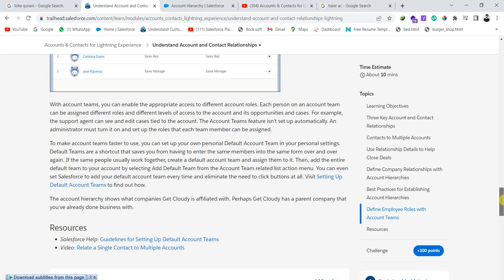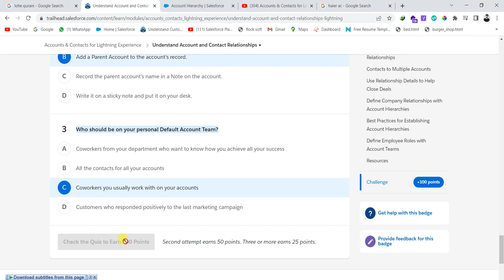Understand Account and Contact Relationships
Learning Objectives
After completing this unit, you’ll be able to:
Understand different types of relationships your accounts and contacts can have.
Relate a single contact to multiple accounts.
Create a hierarchy among related accounts.
Set up an account team.
Three Key Account and Contact Relationships
You’re preparing to meet with Alan and Leung from Get Cloudy Consulting. You’ve done your research in reviewing their company’s history with Cloud Kicks. Now make sure that you understand how the people, their company, and your team fit together. Understanding the relationships between contacts, accounts, and your sales team helps you close deals more effectively and efficiently.

There are three types of relationships between people and the accounts that you’re tracking. Each type of relationship offers a different view into your business.

Relationships between companies (accounts) and the people who work at them (contacts). Relationships between your customers (accounts) and other customers (other accounts).
By relating a contact to more than one account (called Contacts to Multiple Accounts), you can track relationships between people and the companies they work with. Knowing whether a contact has an indirect relationship with Get Cloudy can help move the deal forward.
Relationships between customers (accounts) and coworkers who deal with them (other Salesforce users). Finally, account teams show which sales reps are working on the Get Cloudy deal. Using account teams can help you coordinate better with your sales reps.
Contacts to Multiple Accounts
Your contacts might work with more than one company. A business owner might own more than one company, or a consultant might work on behalf of multiple organizations. Your relationships may be complicated, but keeping tabs on them doesn’t need to be.

When you relate a single contact to multiple accounts, you can easily track the relationships between people and businesses without creating duplicate records. The relationship rules are still simple. Every contact needs to be directly associated with an account. This is the account that appears in Account Name and is usually the company the contact is most closely associated with.

Any other accounts associated with the contact represent indirect relationships. The Related Contacts list view lets you view current and past relationships, and capture unique and custom details about these relationships so you always know who you’re talking to—or who you should be talking to.

Watch the video below to see how easy it is to record exactly how your contacts are related to each account they work with.

An administrator must enable Contacts to Multiple Accounts so your company can use it.

Use Relationship Details to Help Close Deals
In preparation for your meeting with Get Cloudy, you check the account record and review the list of contacts. Alan and Leung, who you’ve already been in contact with, are listed, along with their titles and roles. If your company uses Contacts to Multiple Accounts, you might notice that James Gordan is also listed.

The Contacts to Multiple Accounts list shows both direct and indirect contacts for an account.
Although Get Cloudy isn’t the account listed on his contact record, he’s consulted for Get Cloudy and might be worth reaching out to. To accurately represent the relationships your company maintains, you can modify the values in the Roles field and even create custom fields, such as a checkbox to denote the main contact for the account.
Define Company Relationships with Account Hierarchies
Alan and Leung work at the Get Cloudy corporate office in Boulder. But you see several other accounts with similar names: Get Cloudy East, Get Cloudy West, and Get Cloudy Canada. In the Get Cloudy West account record, the main Get Cloudy office is listed as the Parent Account.

How are all these companies related? Are you going to have to dig through every single record to find out? That could take a lot of time!

If you’ve recorded the Parent Account for each account that has one, Salesforce can generate a family tree for your account. The hierarchy shows this relationship for the Get Cloudy accounts.